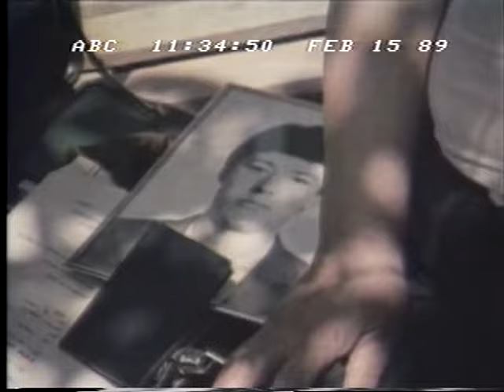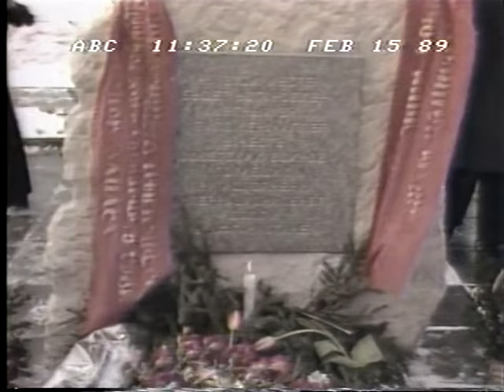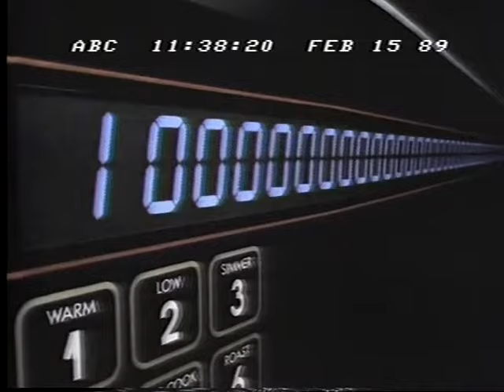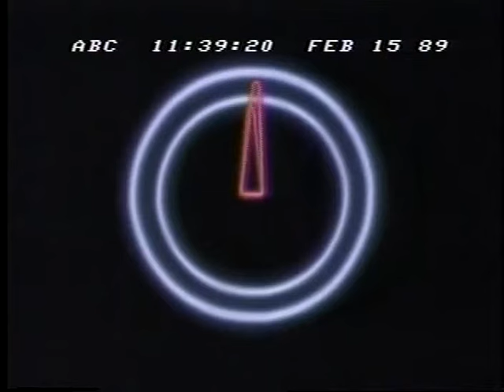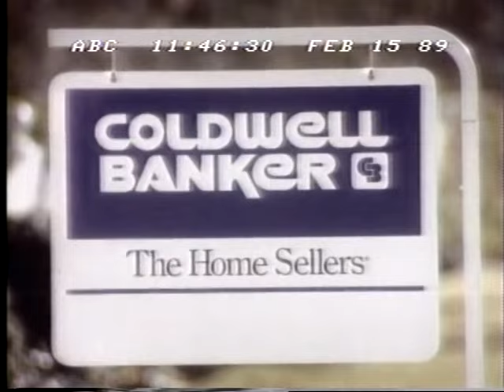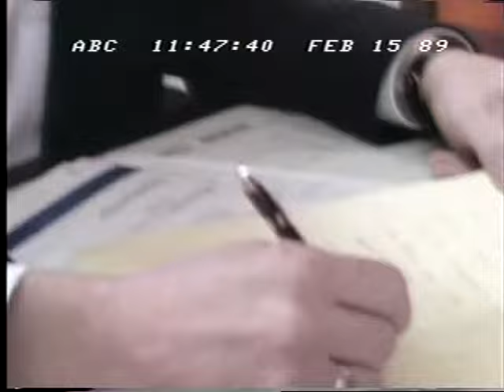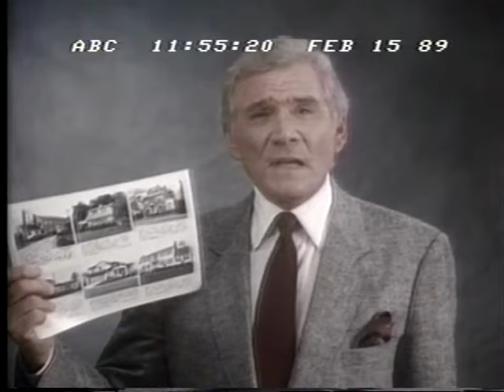Final Soviet Withdrawal from Afghanistan - February 15, 1989 - ABC News Nightline (full broadcast)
Program begins with excerpts from the Soviet film "Waiting" - one that explores the experiences of Soviet soldiers in Afghanistan, their return home, and impacts on their families. A fascinating discussion follows as American and Soviet analysts compare and contrast the Vietnam and Afghanistan experiences, potential impact of loss on the respective Superpowers, and Gorbachev's key role in ending the 9 year old conflict.